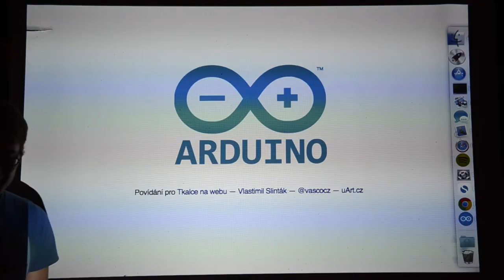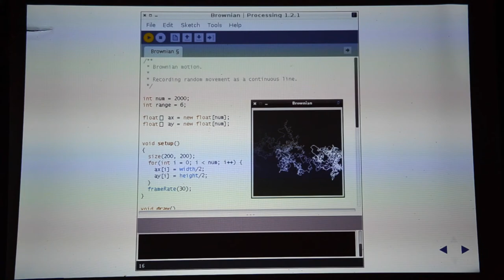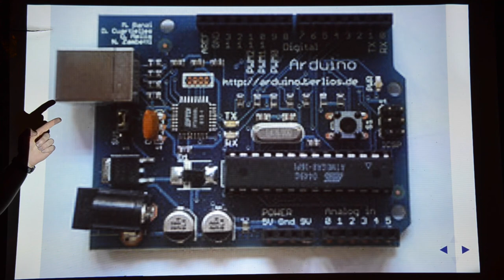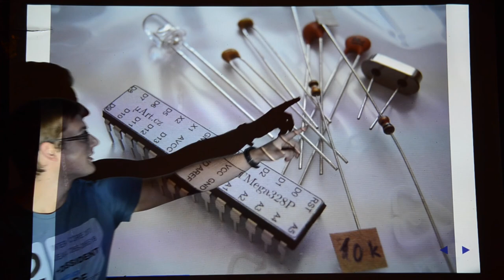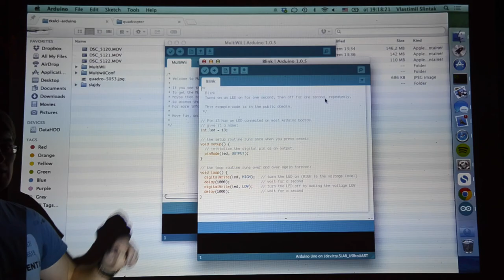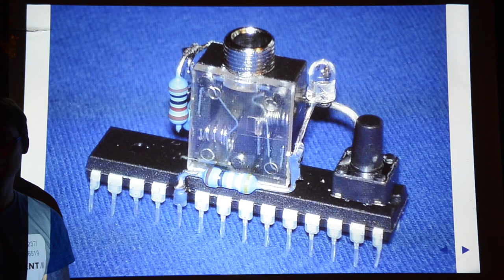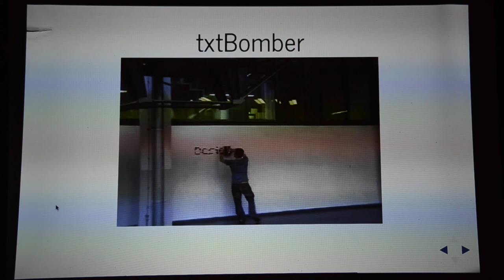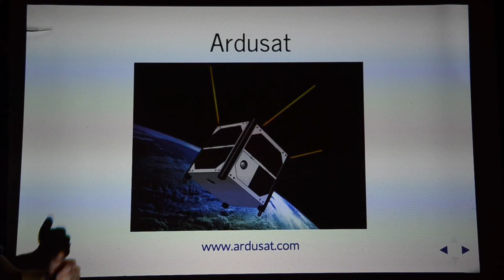Arduino (Tkalci na webu / Urob si sám, hardware edition)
Přednáška Vlasty Slintáka z akce Tkalci na webu #19 — Urob si sám, hardware edition